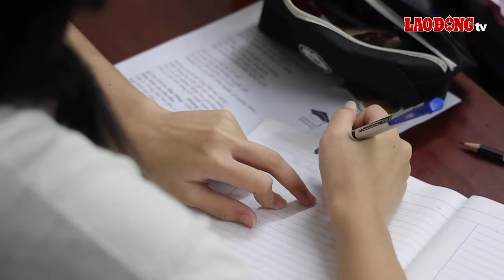Cô giáo dự đoán đề Văn thi tốt nghiệp THPT 2024| Báo Lao Động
Với kinh nghiệm ôn thi nhiều năm, cô Nguyễn Thị Hoa Quý - giáo viên Trường Liên cấp Newton đã đưa ra dự đoán đề Văn thi tốt nghiệp THPT 2024.
* Đường dây nóng: 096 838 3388